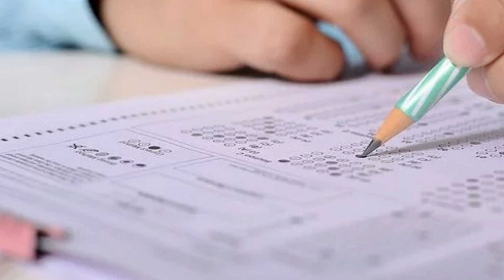Twin flame and their dreams life in Hindi